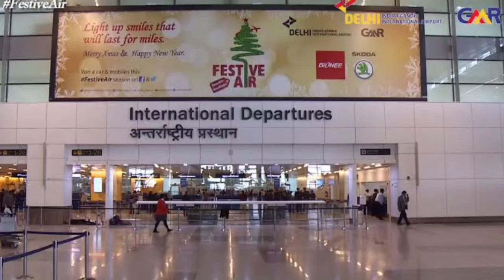Delhi Airport के लिए आ रही Flight last Min. पर Cancel हो गई, जिसमे 254 Passengers फंस गए😭.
Delhi Airport के लिए Flight last mints पर Cancel हो गई, जिसमे 254 Passengers फंस गए😭.